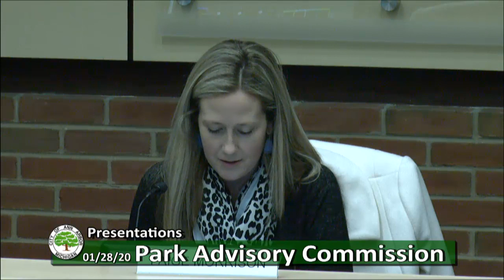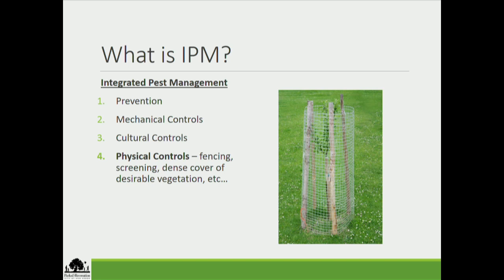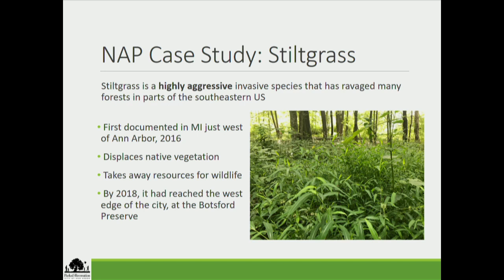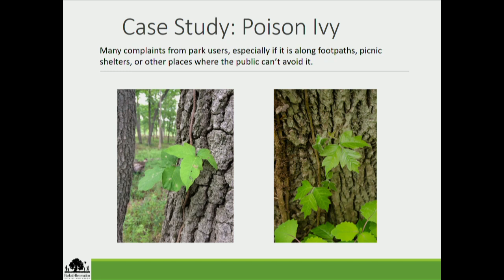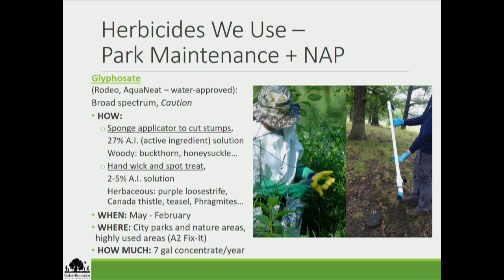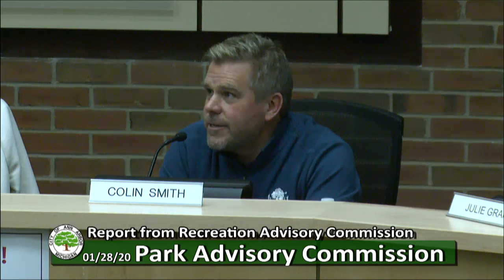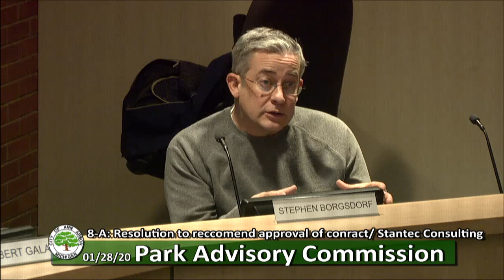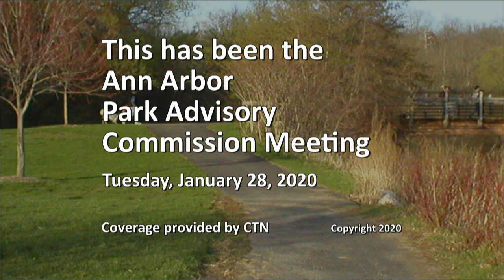Park Advisory Commission 1-28-20